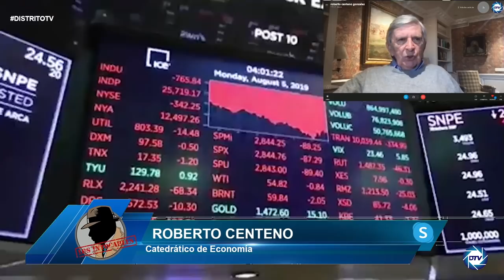Roberto Centeno: Biden está llevando a Europa a un callejón sin salida con el apoyo de Bruselas